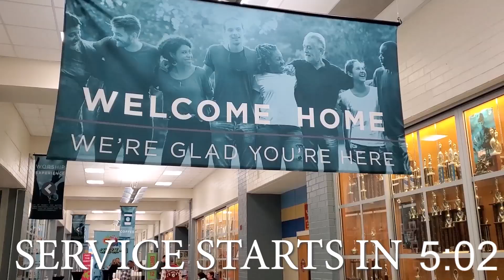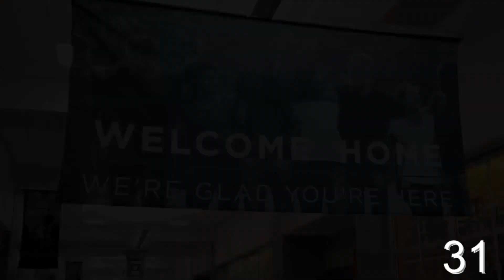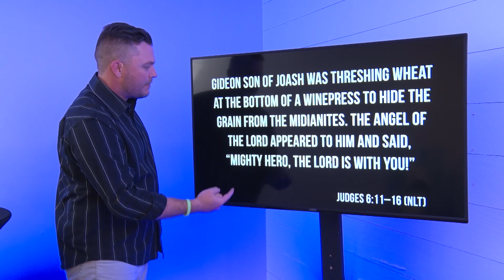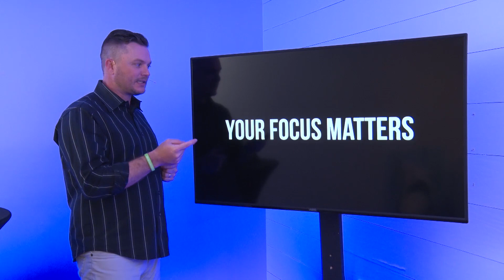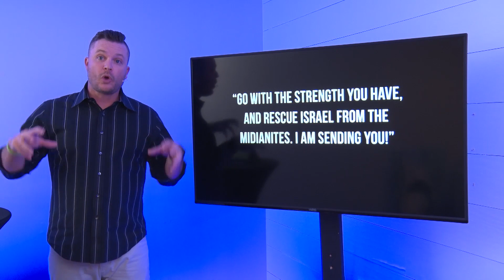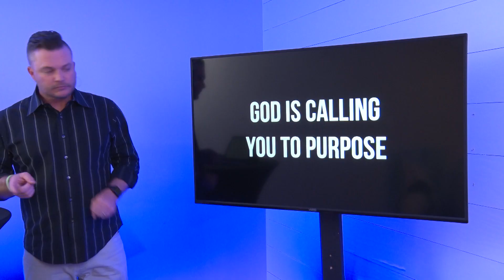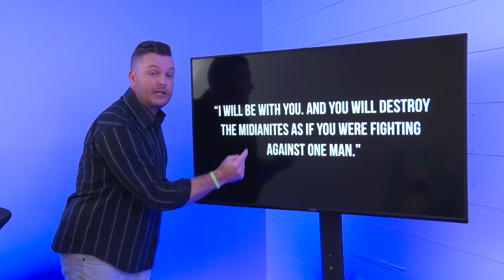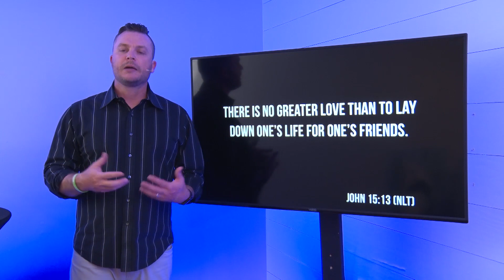March 22, 2020 Stepping into the Unknown Week 2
Thank you for joining us online! We are so happy you are here with us today!